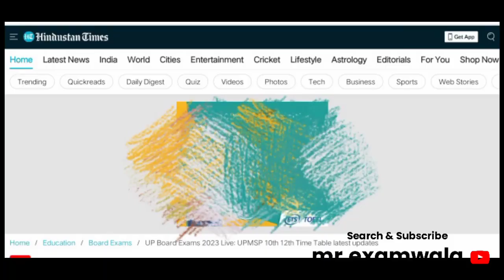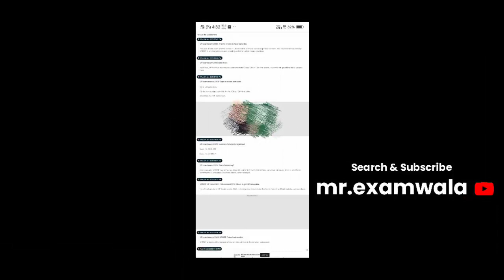up board 2023 time table | up board exam 2023 | up board exam date 2023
UP board latest news today
exam date news
 UP board paper kab honge
UP board news today 2023
UP board news today 2023 latest news
up board exam date 2023 up board exam cancelled 2023
up board priksha 2023 kb hogi